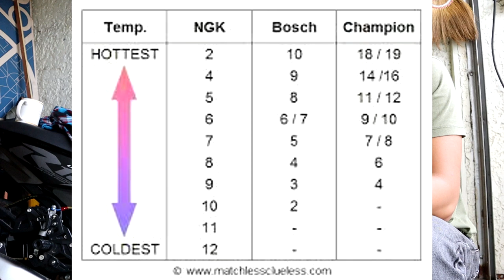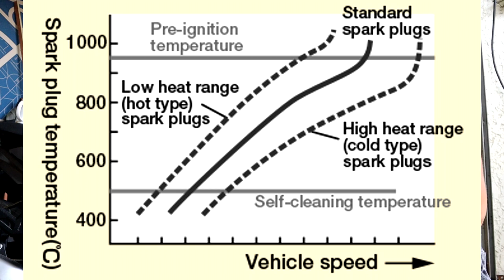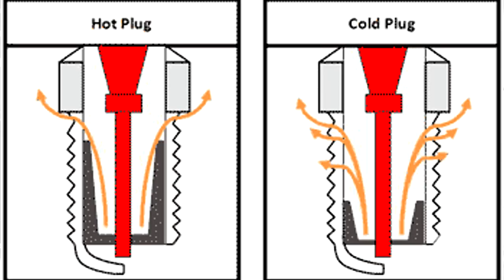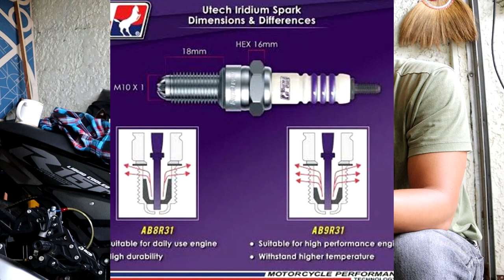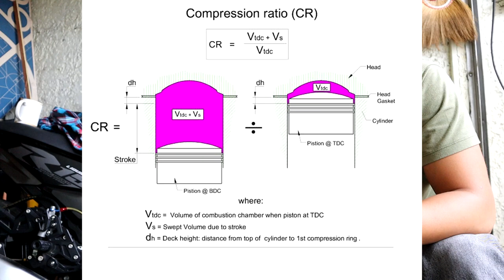Performance Gain sa Spark Plugs?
uma racing spark plug
ab8r31 vs ab9r31
plug heat range
compression ratio
uma ignition coil